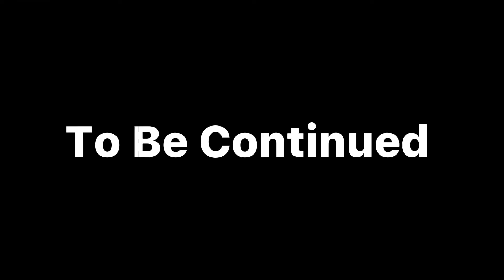Yuta VS Yuji, JJK fan animation by joph